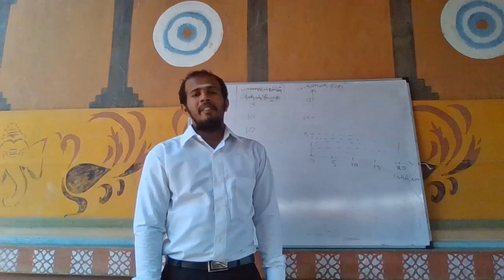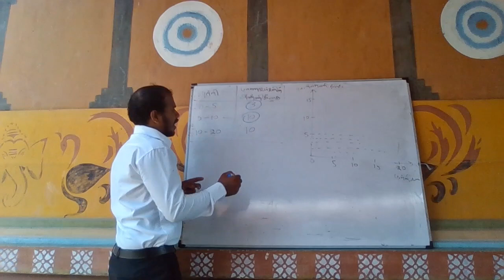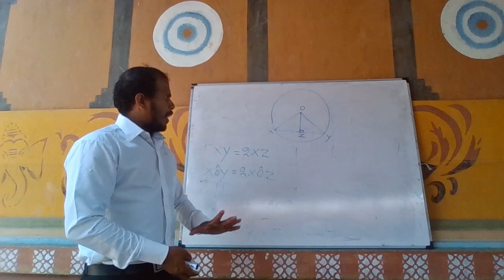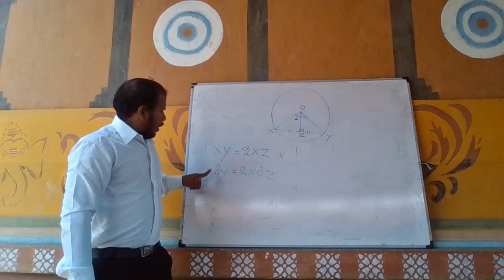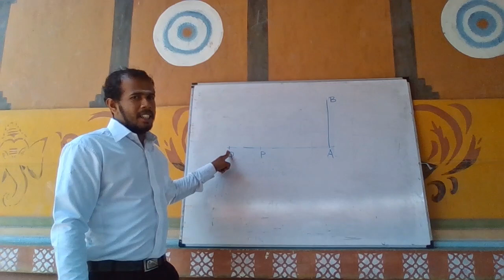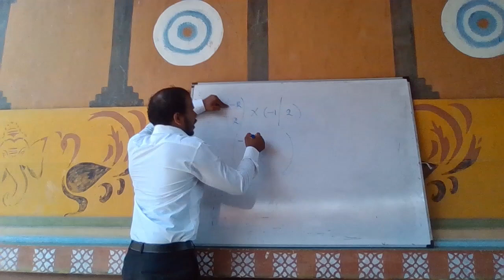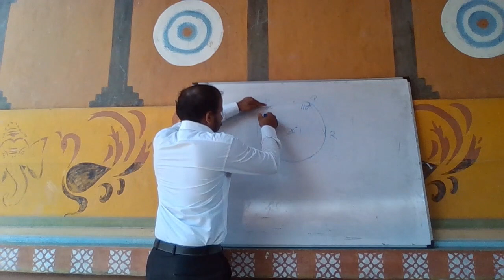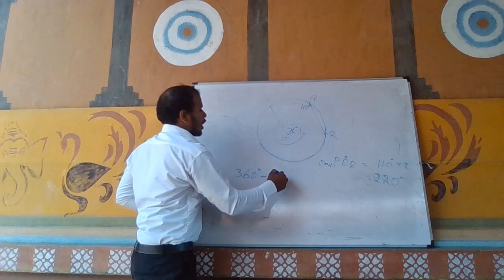2017 O/L Maths Past paper part 1 A (16-20) questions in Tamil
#2017  O/L Maths past paper review#

►Learn Maths & Science